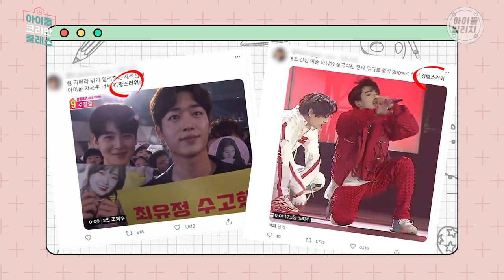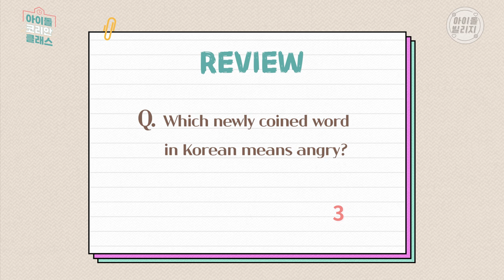(ENG) The Korean Expression You Use When You Get Really ANGRY 😡😡💢 | IDOL KOREAN CLASS EP.7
I'm "킹받아" because of the assignment 😡❗
Did I fail the fan signing event? "킹받네..."💢💢
"King" is the word that Koreans use to emphasize 👑❕
In this lecture, we will learn various expressions using "King" 🤴
There's also a role play that 💗킹랑스러운💗  Dohyon shows. 😉

 Lesson 7
: It's a word that the MZ generation in Korea uses when they're very angry, 킹받네 ❗

[📕] Today's word
- Meaning of 킹받네 (King batne) : I'm really angry
- Meaning of 킹정 (King jung) : I totally agree
- Meaning of 킹랑스러워 (King rangseureowo) : Incredibly lovely

[🎁] Today's Challenge
Please use a "킹" to share what's your points on stanning your bias
on YouTube comments with the hashtag 배칠삼과_한국어공부 ❗

EX) BAE173 Jaws is a masterpiece no matter how you listen to it! "킹정"?👑
It's impossible not to fall in love with TXT's "킹랑스러운" YEONJUN 💕
Every moment of NCT's MARK is so cute that I'm getting "킹받아" 😍

Through a raffle, we'll send you polariod of BAE173✨

📅4/11 6pm ~ 4/16 11:59pm (KST)

✔Overseas residents can participate.
✔Winner announcement : Please check IDOL VILLAGE's YouTube community in 4/17 (Sun)

📢 Every Monday and Thursday at 6pm,
BAE173's very special Korean class will be revealed!

BAE173 제이민 한결 유준 무진 준서 영서 도하 빛 도현
J-MIN HANGYUL YOOJUN MUZIN JUNSEO YOUNGSEO DOHA BIT DOHYON
한국 한국어 케이팝 아이돌 KOREAN KPOP K-POP 가나다라 GANADARA
BTS WINNER TXT SVT Promise9 SKZ ASTRO
방탄소년단 위너 투모로우바이투게더 세븐틴 프로미스나인 스트레이키즈 아스트로